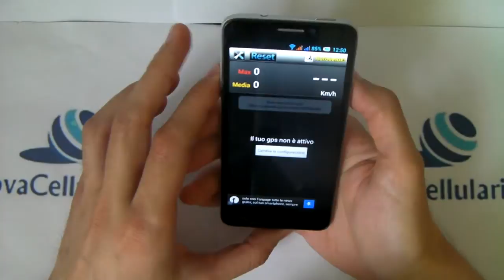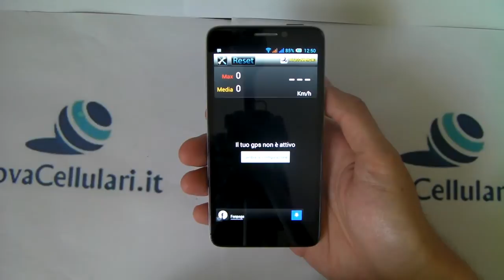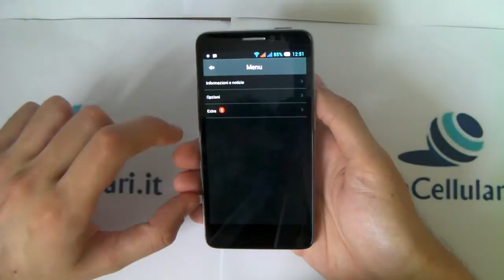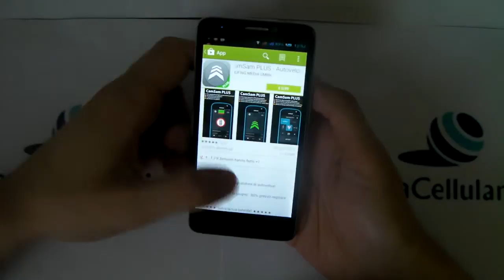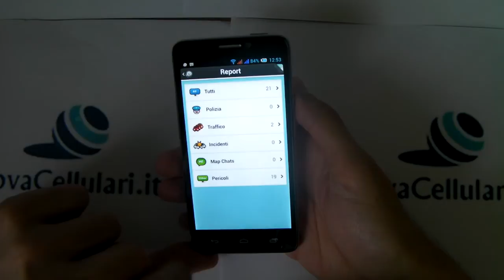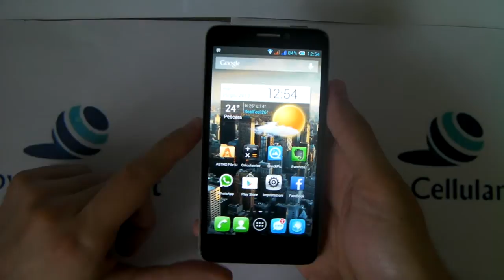Recensione App Android : Autovelox, CamSam, Waze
Recensione App Android : Autovelox, CamSam, Waze by Mauro - AndrodBlog.it